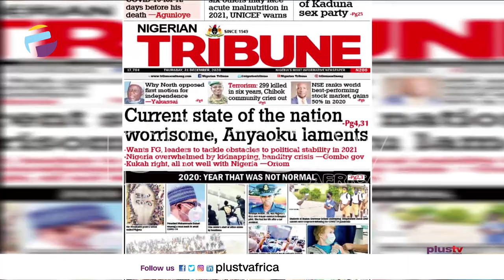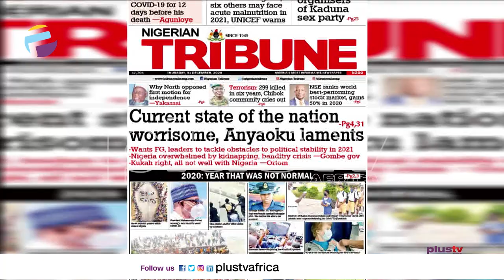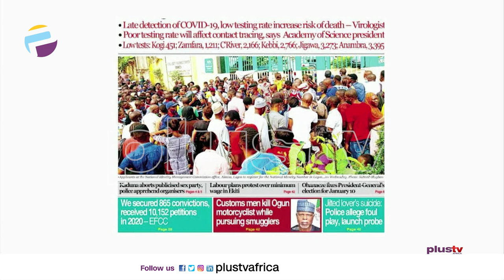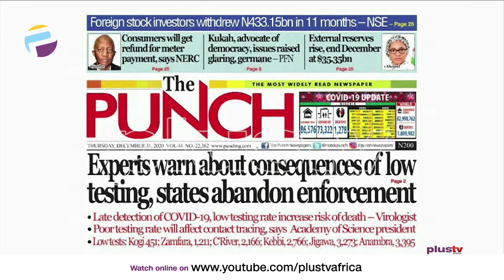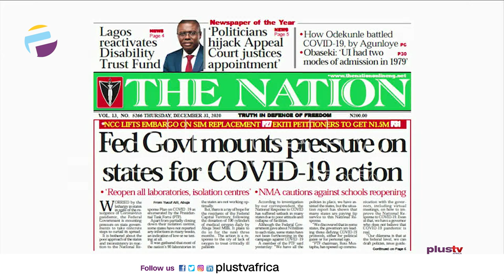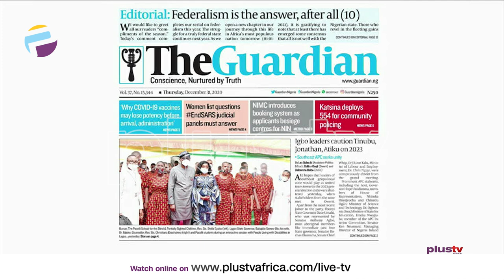Newspaper Review: Police Arrest Organizers Of Kaduna Sex Party, EFCC Convicts 865 Pple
Join us weekdays at 8:30am on OffThePress, as we discuss the biggest headlines in newspapers today. Watch live on DSTV CH 408, or stream from our YouTube, Facebook, and Periscope platforms. Public Affairs Analyst Ezekiel Nya-Etuk joins us virtually.